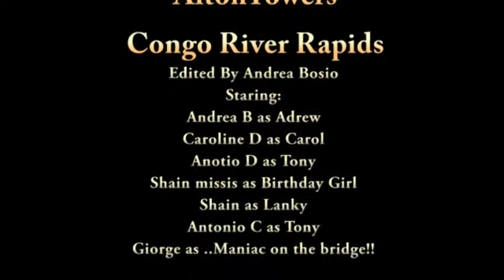Alton Towers River Congo Rapids 12 05 2009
Trip to Alton Towers taking a ride on the Congo River Rapids and hopefully... with out getting toooo wet!

Filmed by Andrea Bosio with sanyo xacti CA8 waterproof @ hi resolution.